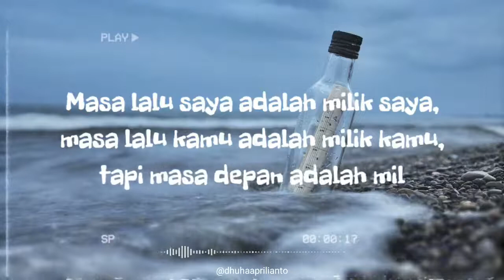Quotes Romantis Menyentuh Hati Story WhatsApp dan Instagram